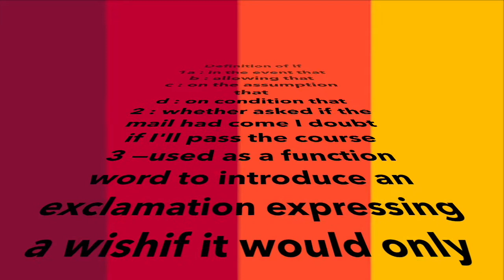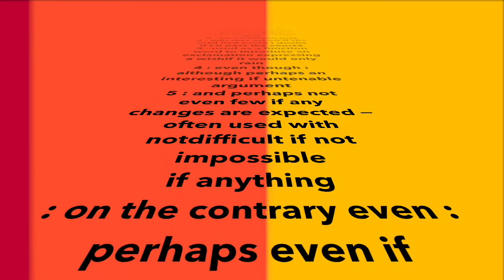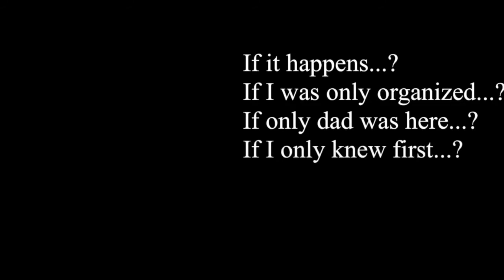THE IF WORD...?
Gypsy Church,Gypsy Music, Gypsy Videos, Gypsy Songs,